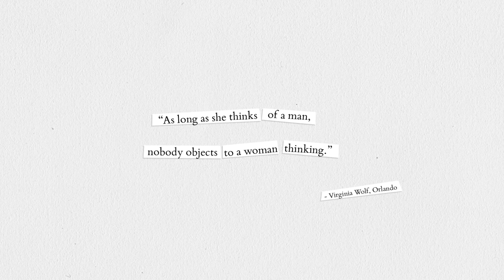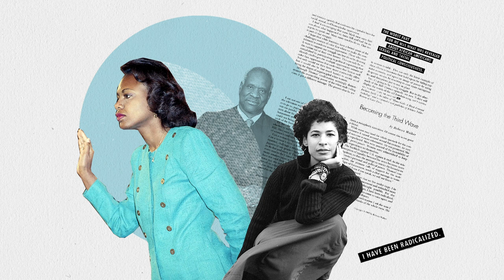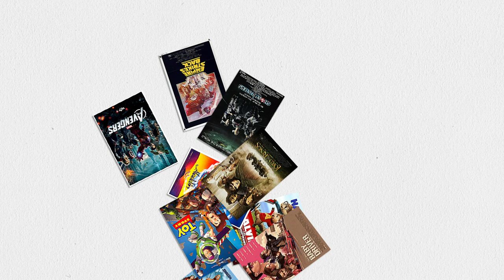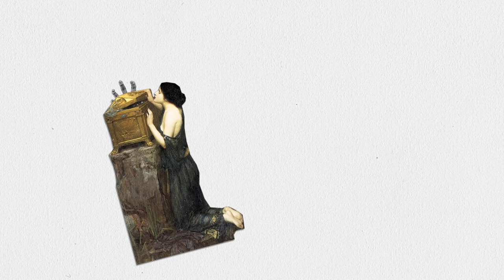What's The Point Of Feminism?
Did you know Adam had a wife before Eve? Did you know that pink wasn’t always a “girl color”? Under the banner of feminism, we can connect Catholicism with video games, chick flicks with intersectionality, Marilyn Monroe with Archie comics. Feminism has evolved over the years. In this video we explore where feminism came from, where it is now, and where it’s going in the future.

Follow Deep Dive for mini deep dives into unique words, facts, and concepts:

Subtitles by Alejandra Hernández